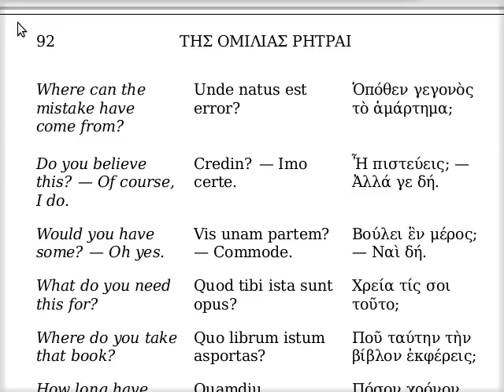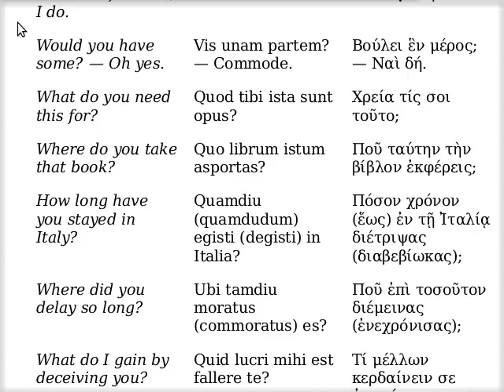Ποικίλαι τοῦ ἐρωτᾶν ῥῆτραι (γ')